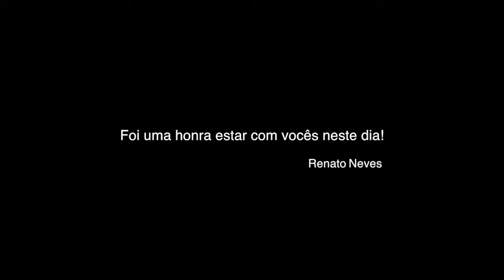Bianca 15 anos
Uma linda festa preparada com muito carinho e amor para nossa querida debutante Bianca. Foi um dia sensacional com muita diversão ao lado de pessoas especiais. Que este momento seja sempre relembrado por meio deste trabalho que realizamos com muita dedicação. Parabéns Bianca!!!